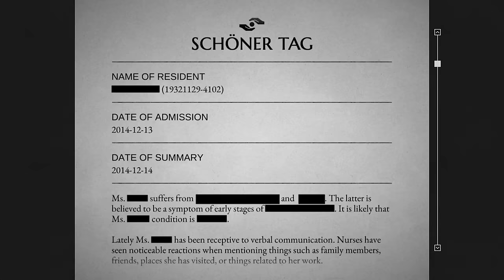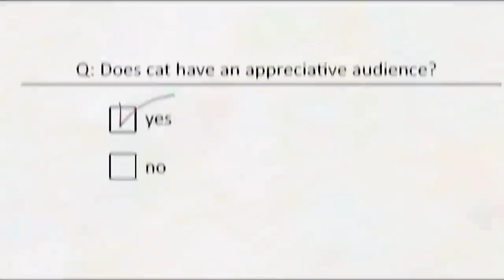Is All of This Nintendo's Fault...or Fans Fault??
Should we blame Nintendo, blame ourselves, or blame both??